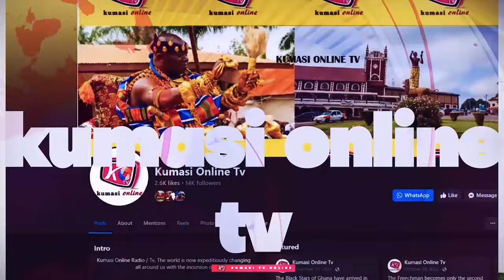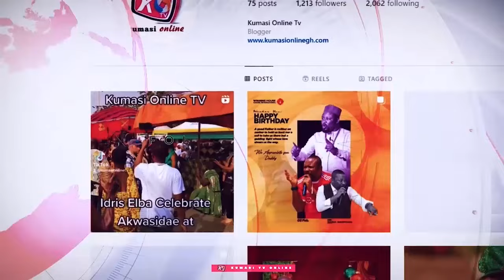DR. BAWUMIA Will Get 54 to 55% In 2028 Election Mark My Words; PROPHET PAUL KUSI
Ghana Election 2028 Predictions! Prophet Paul Kusi shares a shocking prophecy about Dr Bawumia's chances of winning the 2028 election. According to the prophet, Dr Bawumia is set to win the election with a landslide victory of 54% to 55% votes. What does this mean for the future of Ghana? Watch to find out more about this prophecy and what it could mean for the country.